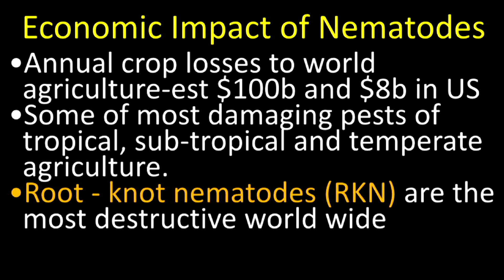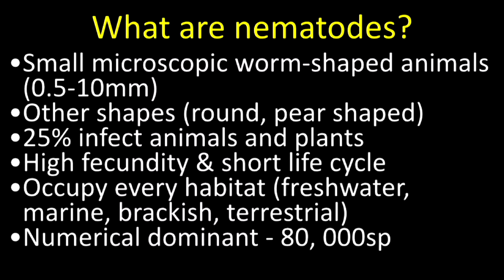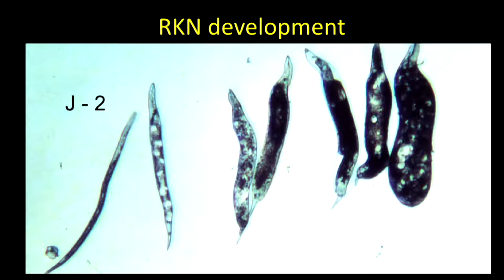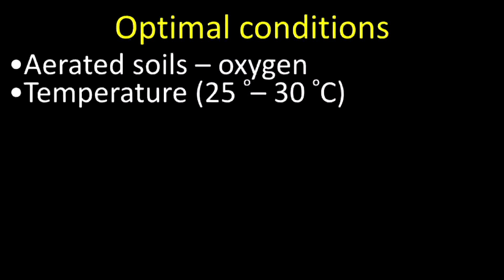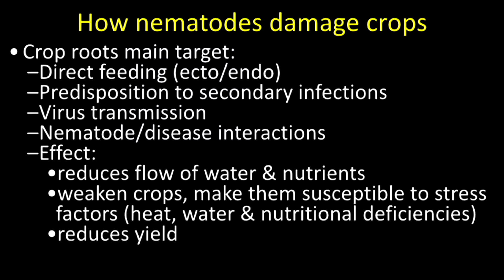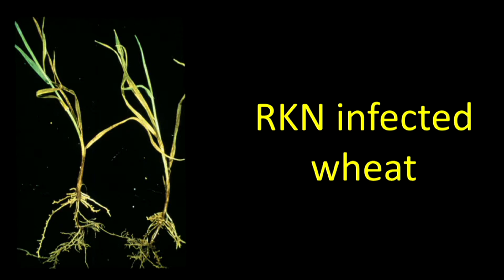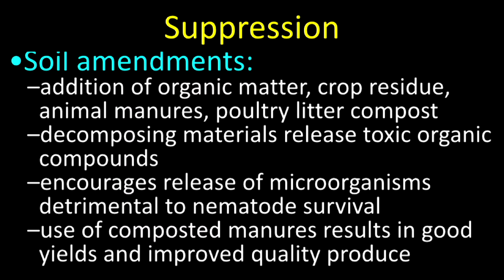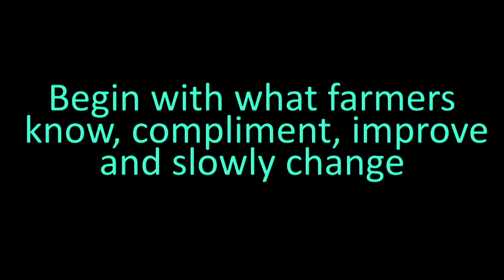Low cost plant parasitic nematode management strategies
This session aims at discussing simple and yet effective agronomic practices for most vegetable crops that discourage the buildup of plant - parasitic nematodes and other soil borne pathogens in the soil. These agronomic practices range from timely watering or irrigation of crops, use of resistant or tolerant varieties, crop rotation, tillage practices, mulching, use of organic amendments, proper and timely methods of harvesting.

Dr. Ben Dube is a Professor of Biology at Eastern University and an alumni from University of Florida, Dept of Entomology and Nematology. Apart from teaching general biology courses (Ecology, Parasitology and Entomology) Ben also conducts research in agricultural nematology. His main focus is on an integrated plant parasitic nematode control strategy on vegetable crops, especially suited to low technology developing countries.